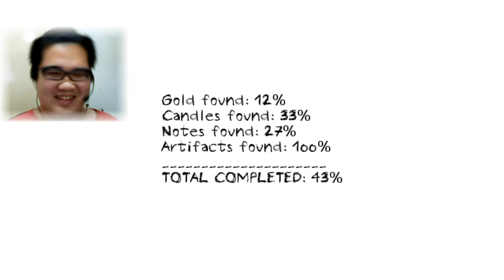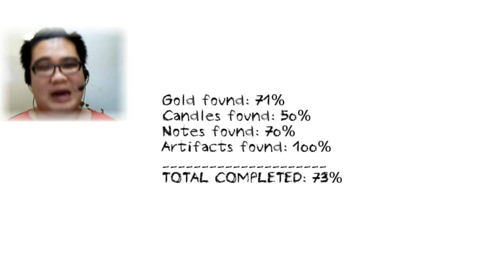(廣東話) 死佬打機機 - Dungeon Nightmares 試玩 (下)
好似有點長,所以分左兩集
只能形容初次試恐怖到入肉,不過玩耐左好似有D麻木